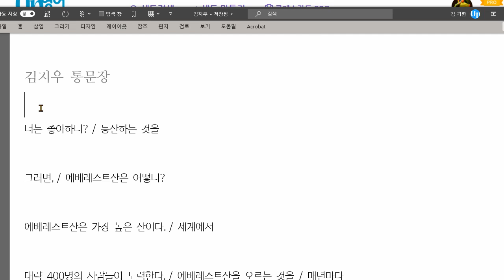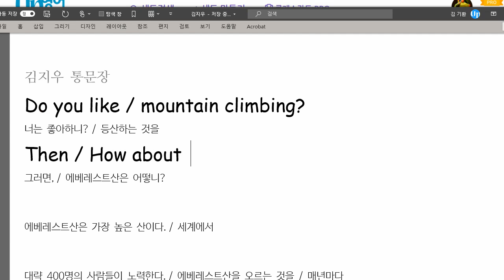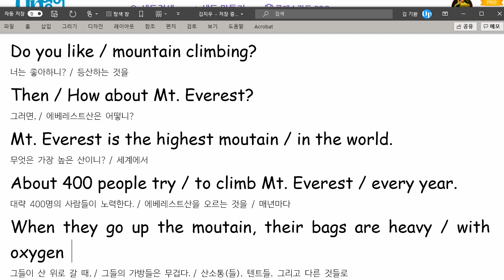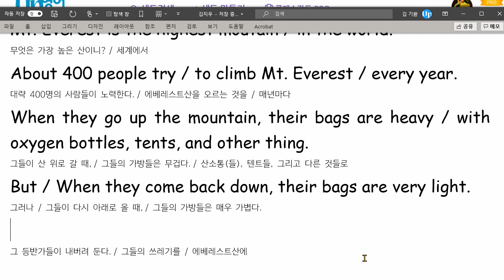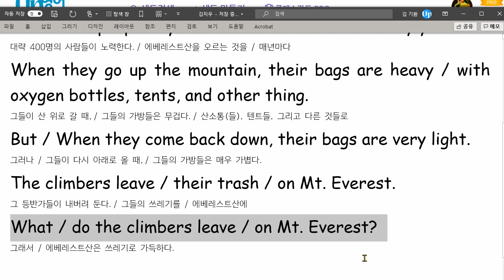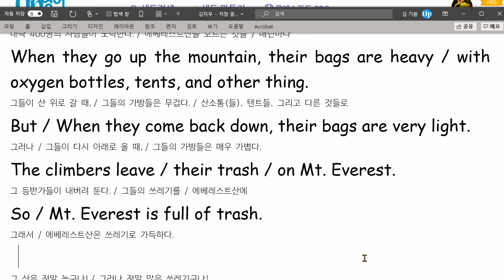김지우 2021 06 22 통문장 성취도 100